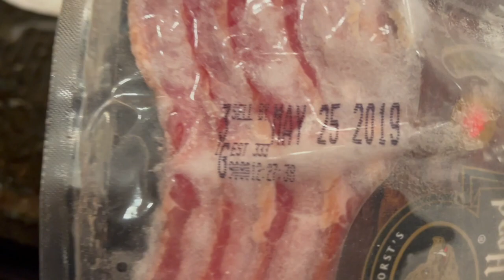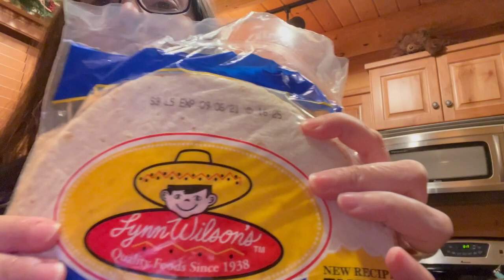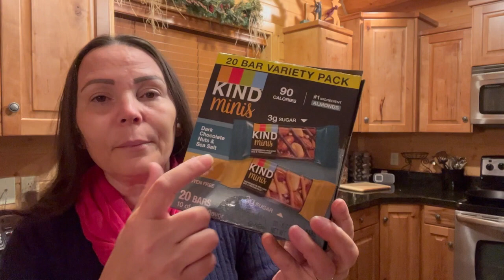FIZ JANTA SÓ COM ALIMENTOS VENCIDOS/VOCÊ COMERIA?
Nesse vídeo fiz uma janta inteira só com alimentos vencidos, você comeria? Assista até o final do vídeo para ver o resultado da janta e ver se vale a pena comer alimentos já vencidos.

Me segue no instagram @wagna da rocha